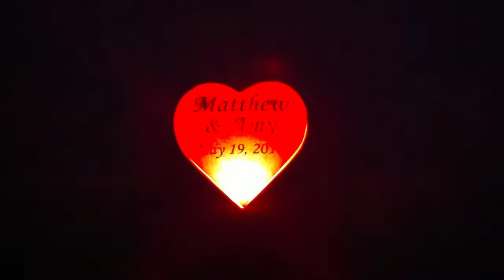Flashing Heart shaped badge